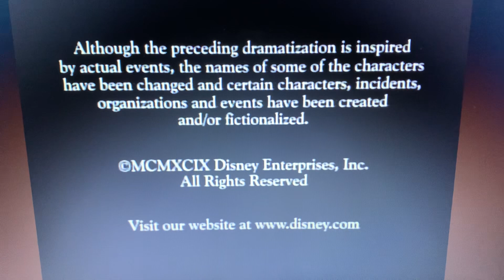De Passe Entertainment/Walt Disney Television(2000) Logo